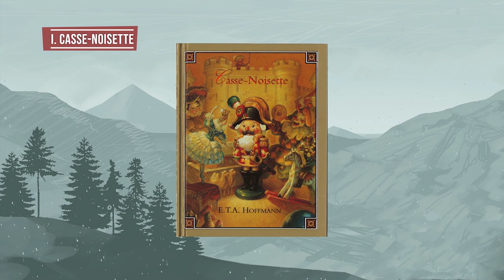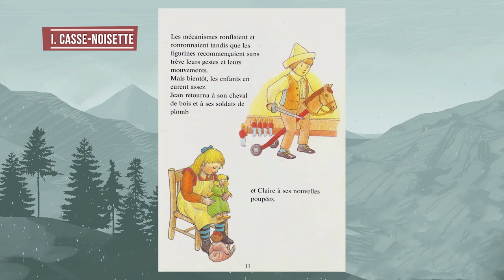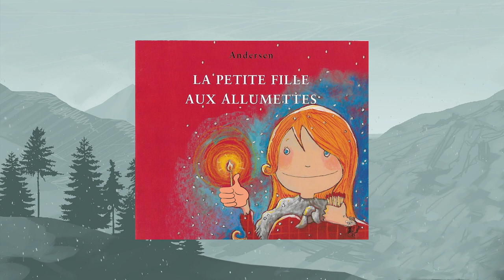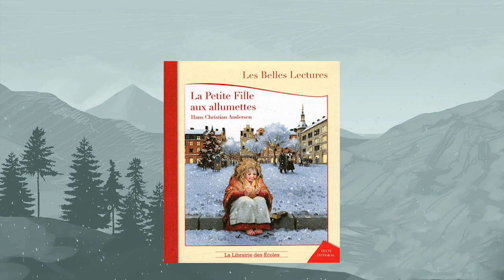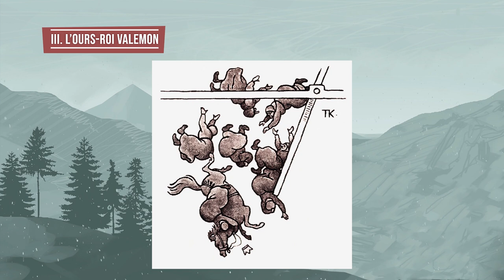Contes d’hiver pour se réchauffer (ou pleurer, au choix)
Ca y est, nous sommes en décembre ! Et comme l'an dernier, je vous propose une sélection de vidéos sur l'hiver, le froid, la dépression, Noël, le capitalisme, et encore la dépression. Que c'est chouette d'être abonné à ma chaîne !

→ Sources :
I. Casse-Noisette
→ Illustrations tirées du livre « Casse-Noisette », illustré par Graham Percy, 1998, Editions Peralt Montagut

II. La Petite Fille aux Allumettes

III. L’Ours-roi Valemon
- « The Princess and the White Bear King », Paperback, 2007 by Tanya Robyn Batt (Author), Nicoletta Ceccoli (Illustrator)

IV. Conte de Noël